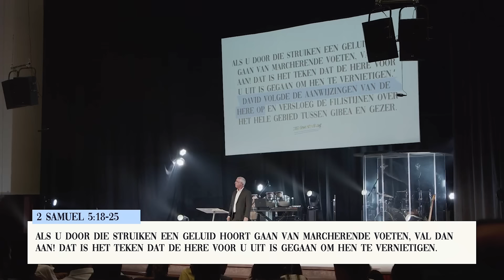De Heilige Geest in de levens van Saul en David | David Maasbach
De Heilige Geest werkte in zowel David als ook Saul, in het begin. Hoe komt het dat Saul zijn zalving verspeelde en dat God David koos voor het koningschap? Hoe kunnen wij voor onszelf leren van het verschil tussen Saul en David?